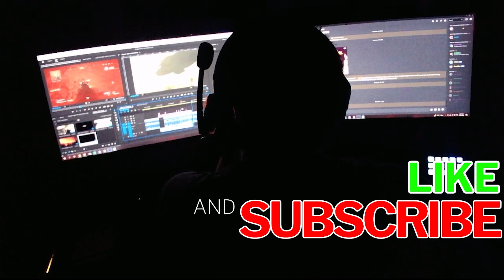Warzone Moments...But COD Hates Us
Friends in Video:
Kookie9397